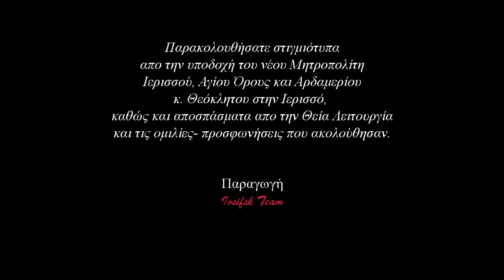Ιερισσός - Υποδοχή νέου μητροπολίτη κ. Θεόκλητου.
Την Ιερισσό επισκέφτηκε, την Κυριακή 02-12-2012,  για πρώτη φορά μετά την ενθρόνισή του, ο νεοεκλεγείς μητροπολίτης Ιερισσού, Αγίου Όρους και Αρδαμερίου κ. Θεόκλητος.

    Στην λιτή τελετή υποδοχής του, συμμετείχαν εκπρόσωποι της Α΄βάθμιας και Β΄βάθμιας εκπαίδευσης , μαθητές και μαθήτριες από τα σχολεία της περιοχής, τοπικοί πολιτικοί παράγοντες , εκπρόσωποι των αρχών καθώς και πλήθος κόσμου.

     Στην συνέχεια  τελέστηκε Πανηγυρική Αρχιερατική Θεία λειτουργία στον ιστορικό Καθεδρικό Ναό της Ιερισσού, "Γενέσιον της Θεοτόκου"  προεξάρχοντος του ιδίου.

     Στην αντιφώνησή του ο νέος μητροπολίτης τόνισε πως η θέση της εκκλησίας και ο ρόλος της είναι αυτός του εγγυητή της ενότητας του λαού, ΄΄αυτή ήταν και αυτή θέλουμε να είναι'',  όπως τόνισε χαρακτηριστικά σε μια αποστροφή του λόγου του, αποκαλύπτοντας  την πρόθεσή του να εργασθεί για την καλλιέργεια και ευόδωση   ενωτικού κλίματος,  μεταξύ των κατοίκων της ευρύτερης περιοχής της Μητροπόλεως του.